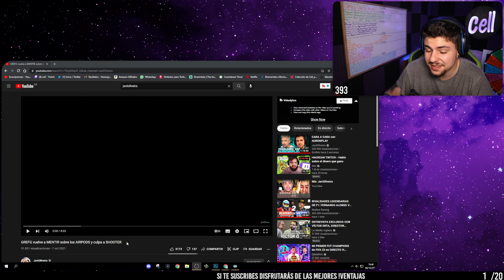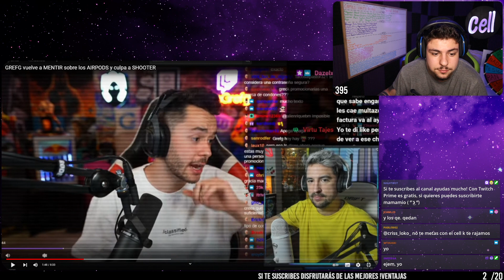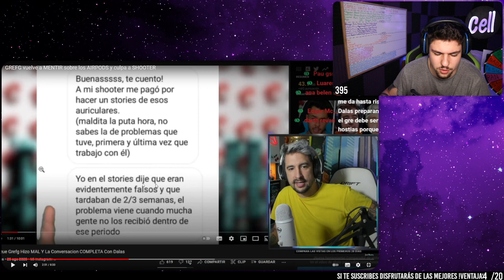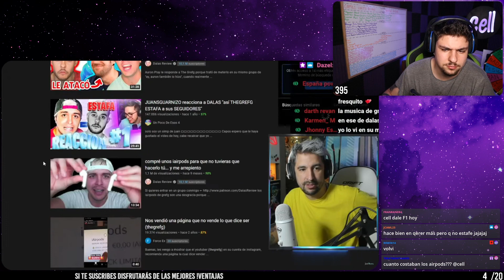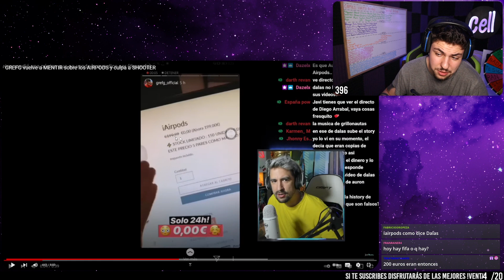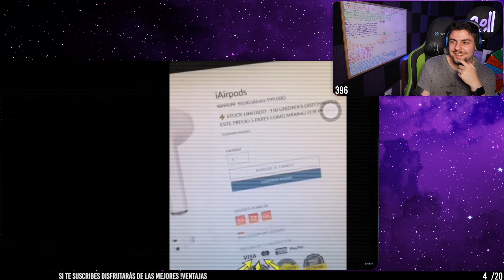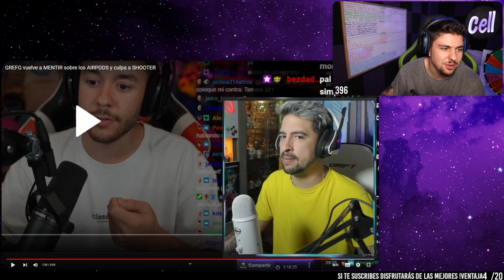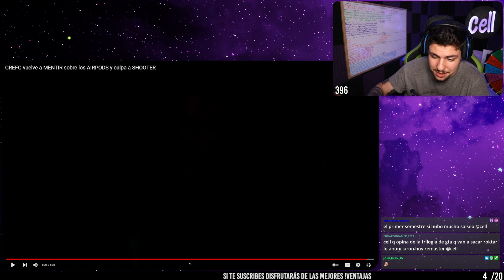GREFG LA VUELVE A LIAR con LOS IAIRPODS...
SÍGUEME AQUÍ!